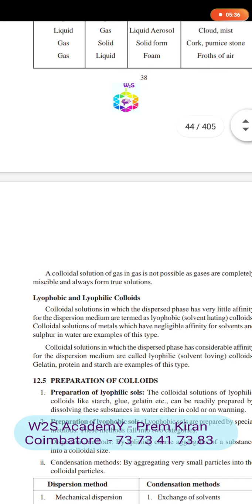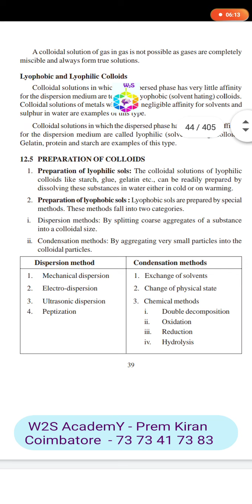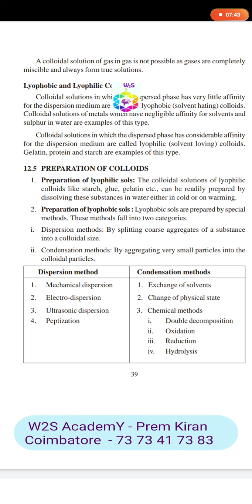W2S AcademY Class 12 Surface Chemistry Part 7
In this video lecture we are dealing with Class 12 Surface Chemistry, the objective of this lesson is to provide basic knowledge about Adsorption and types of Adsorption, Catalyst and types of Catalyst, Catalytic Theory, Colloids and its Preparation, Properties, Purification and Uses of Colliods, Emulsion and its application.
This video lecture on Surface Chemistry is just an overview of the lesson, once we are ready with hand written notes we will present you the complete lecture for this lesson. But still this serves a perfect ,material for NEET – JEE aspirants.